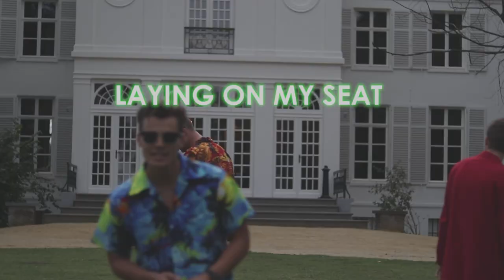Louis Vice & Leo Tweinz - Carambola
Sip it with a Carambola, that's SMG.

Camera by Lio Petito